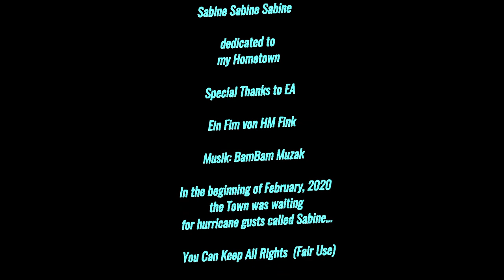Sabine Sabine Sabine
In the beginning of February, 2020 the Town was waiting for hurricane gusts called Sabine...Je suis allé me promener avec ma femme et notre chien quand j'ai réalisé à quel point j'aime ma ville natale et j'ai ensuite fait ce film